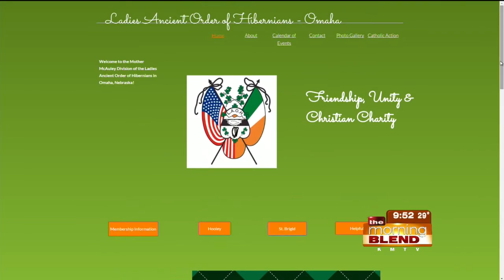Ladies Ancient Order of Hibernians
St. Patrick's Day is right around the corner.  That means it's time for The Hooley!  We'll find out what's planned for the annual Irish party, and we'll get a preview of the entertainment from the Craoi na Tire dancers!